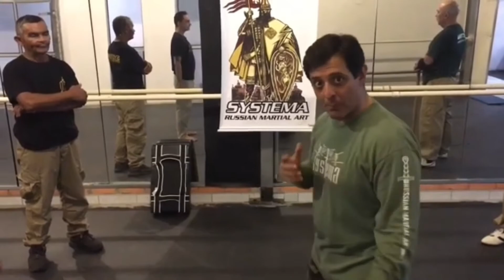Os princípios do movimento no Systema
O Systema é uma arte marcial eficiente e eficaz. Considerada a mais perigosa do mundo. Toda a movimentação vem de um único lugar.
Neste vídeo mostramos como é o processo de movimentação na Arte Marcial Russa para que você tenha uma boa defesa pessoal.